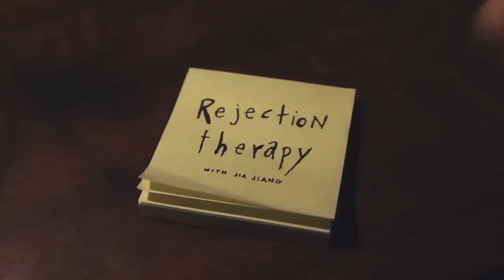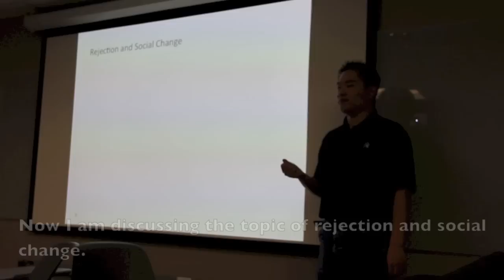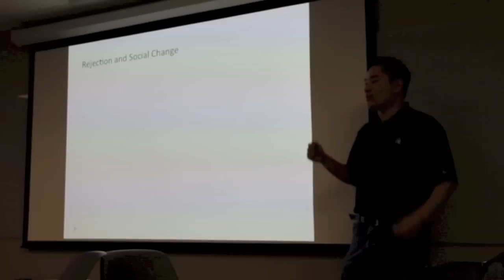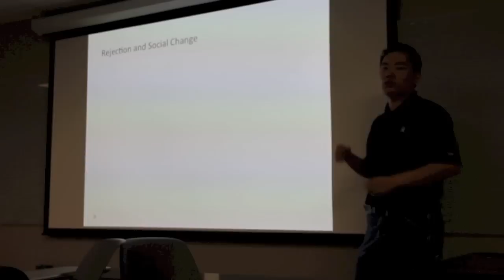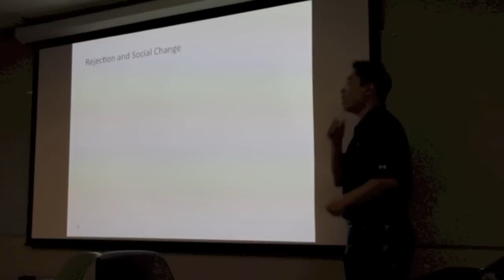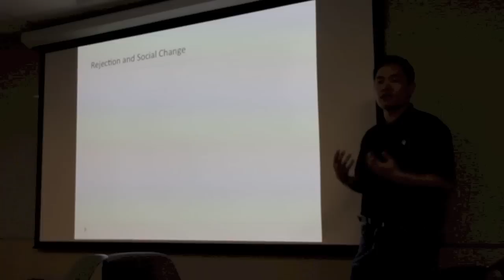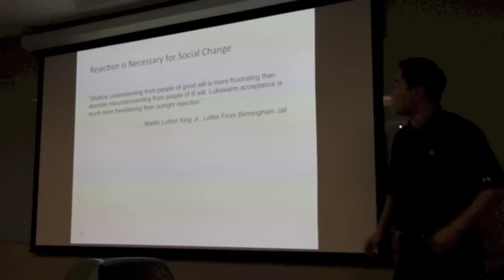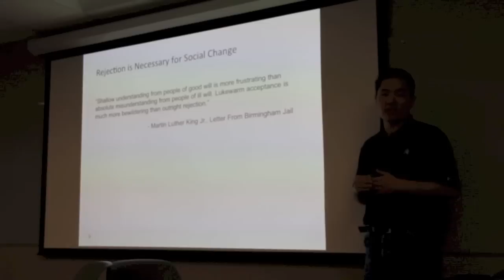Rejection 60 [special] - My First College Lecture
On day 60 of my rejection therapy, I went to University Texas to give my first college lecture.